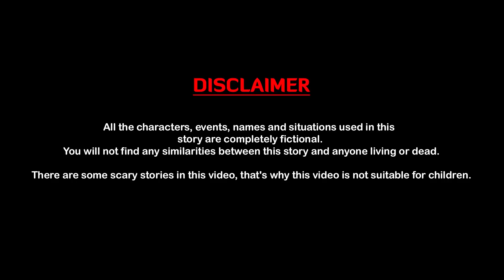Jadui Jorrna || জাদুই ঝর্ণা || Bangla Cartoon | Bengali Fairy Tales | Rupkothar Golpo